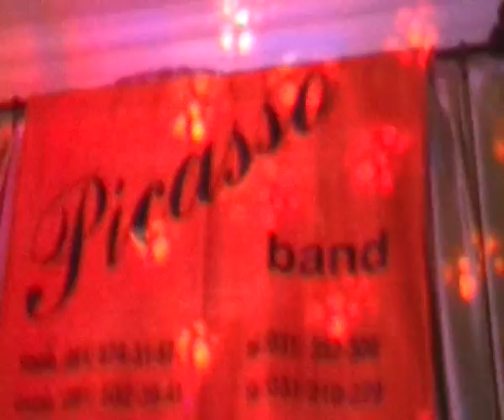PICASSO band OSIJEK 20.08.2011 " MILJACKA" sala "đeram" Tenja/ Osijek